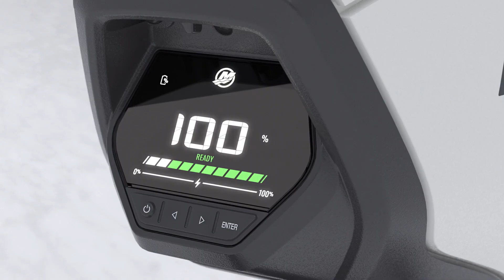Le concept de moteur hors-bord électrique Avator de Mercury : Une innovation inspirée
Le concept de moteur hors-bord électrique représente notre prochaine étape dans l’innovation marine, alors que Mercury approche du lancement officiel de produits hors-bord électriques en 2022. Silencieux, souple, facile à utiliser, sans émissions directes et avec un minimum d’entretien, notre concept initial permet de montrer comment la série Avator rendra le nautisme plus accessible et plus durable, tout en respectant l’engagement de Mercury à être le leader de l’industrie nautique en matière de propulsion électrique.